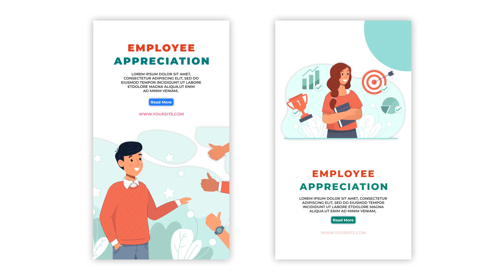2D Animated Flat Character Employee Appreciation Instagram Story Premiere Pro Templates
🔴🔵 Back to School Instagram Story Premiere Pro Templates 🔵🔴

Access & download the Back to School Instagram Story Premiere Pro Templates